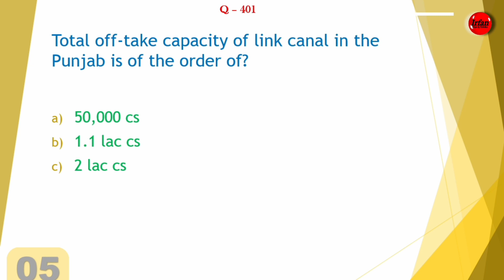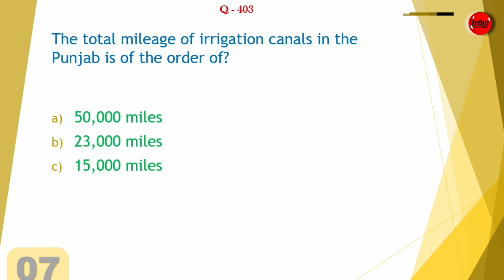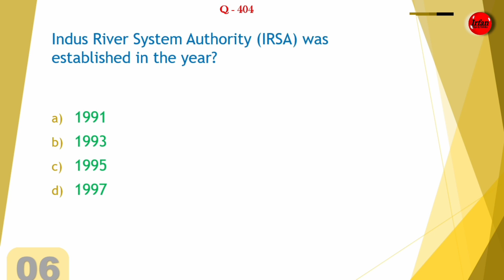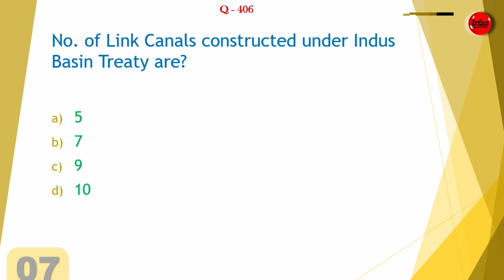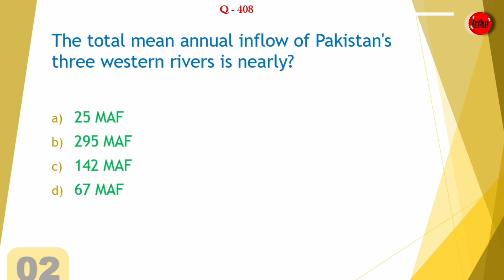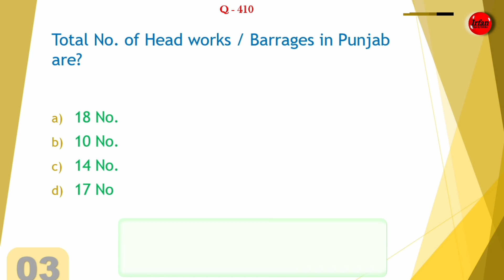Civil Engineering MCQ | Questions and Answers | Job Interview Part-41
Hello Everyone,
Are you a civil engineer looking to Civil Engineering MCQ | Questions and Answers | Job Interview Part-41 to improve your knowledge of Irrigation Engineering? Then you've come to the right place! In this video, we've compiled a list of multiple-choice questions and answers (MCQs) that cover the most important concepts in Irrigation engineering.

In this video, we'll cover a variety of topics related to Irrigation Engineering, including irrigation systems, water management, crop water requirements, and more. Whether you're a student, a practicing engineer, or just someone with an interest in irrigation, you'll find plenty of valuable information in this video.

Our video covers a wide range of multiple-choice questions and answers related to Irrigation Engineering. We've included questions on topics such as surface irrigation, sprinkler irrigation, drip irrigation, and waterlogging. We'll also discuss important concepts such as irrigation scheduling, crop water requirements, and irrigation system design.

One of the main benefits of this video is that it allows you to test your knowledge of Irrigation Engineering in a fun and interactive way. By answering the multiple choice questions throughout the video, you can check your understanding of the material and identify areas where you may need further study.

If you found this video helpful, please consider liking and sharing it with your friends and colleagues. We appreciate your support!

Chapter
0:00 Intro
0:21 Question
5:20 Outro

irfan sbe

irfan SBE